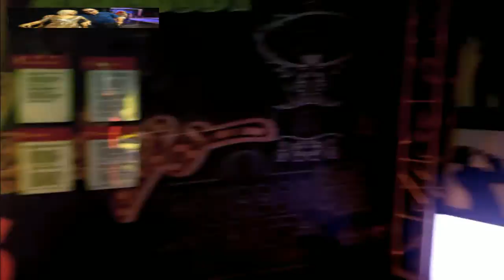VENTA Y COMPRA DE CASAS REMATES DE BANCOS,FINANCIADAS